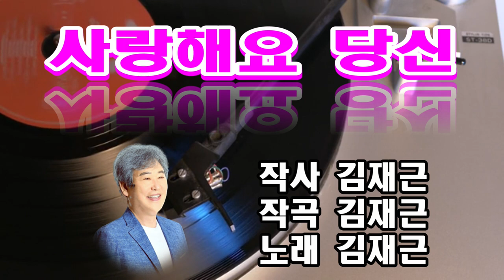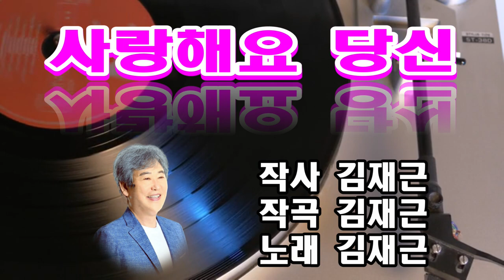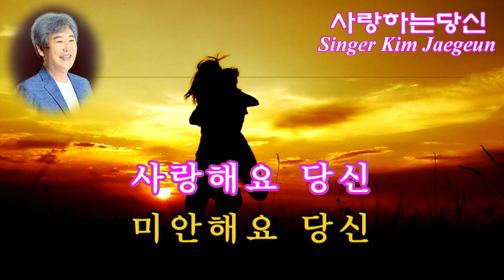가수김재근 사랑해요당신3회듣기 노래방가사